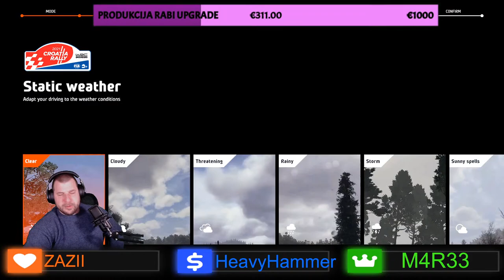KAKO? KAJ? ZAKAJ?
Če ti je video všeč ne pozabi stisnti  LAJK 👍 SUBSKRAJB in zvonček 🔔 da ne zamudiš novih vsebin ▶️

-Thumbnail by: Jernej Blaznik
-Overlay-i by: SuperMario

TOP 3 MADAFAKA - rjev :
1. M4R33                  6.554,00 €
2. HeavyHammer    2.532,00 €
3. ItsLucy                  1.683,00 €

Sem član MKM Esports. Discord od njih